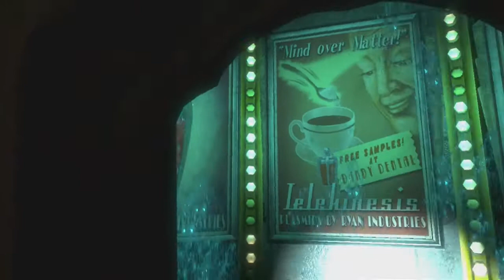Jeppe Spiller Bioshock #01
Se med når Jeppe bevæger sig ned i Rapture, efter et forfærdeligt flystyrt. Det her en kombination af en full play og en blind lets play. I gennem disse videoer vil du se hele Bioshock og hvad spillet har at byde på og det er første gang Jeppe spiller Bioshock og ved derfor ikke, hvad der venter rundt om hjørnet.

Giv en kommentar og fortæl om du synes om konceptet :-)

Følg os på twitter:
@jeppev            - Jeppe
@lowlandet        - Søren